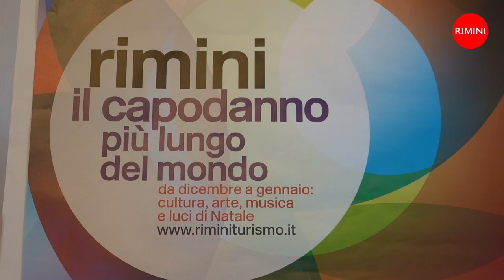Rimini presenta il Capodanno più lungo del mondo - l'intervista al Sindaco Jamil Sadegholvaad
Un 31 dicembre diffuso tra undici spazi uniti da musica, arte, cinema e sogno